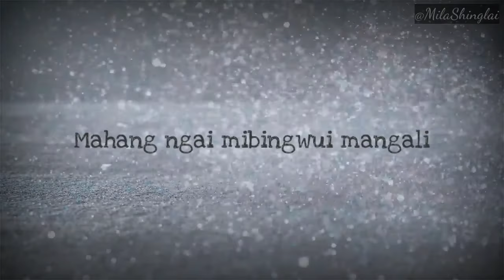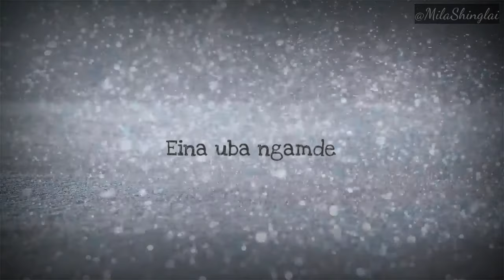Nungshibada Ching-Tam Khaide || Thangmeiso Official video Lyrics || Manipur lyrics video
Nungshibada Ching-Tam Khaide
by Thangmeiso Shinglai

Lyrics by Mila Shinglai

Special Credits:
Thangmeiso Shinglai